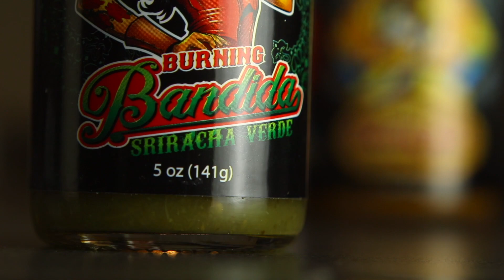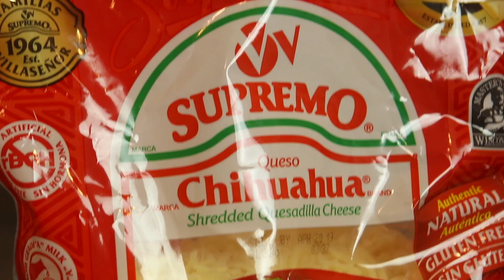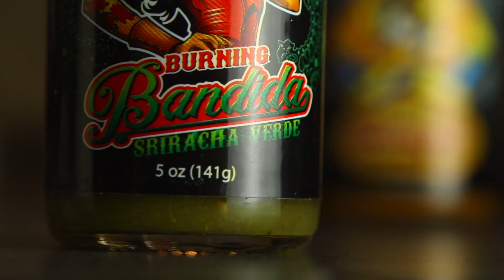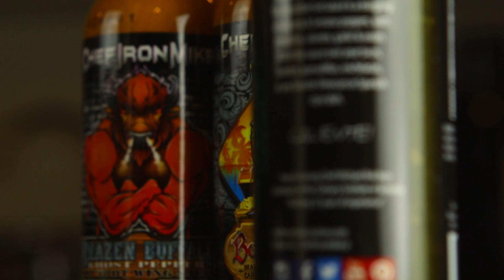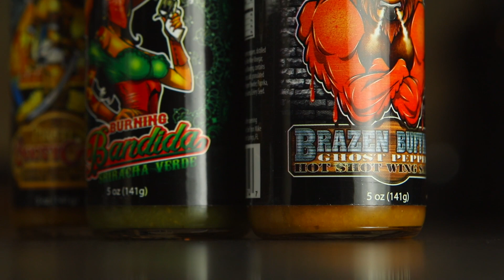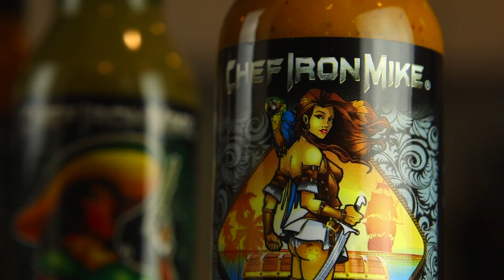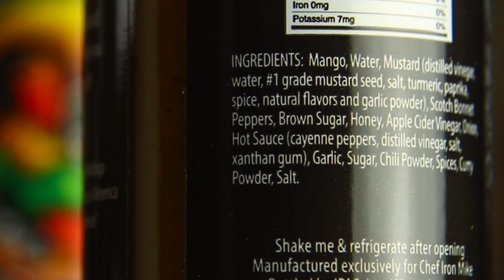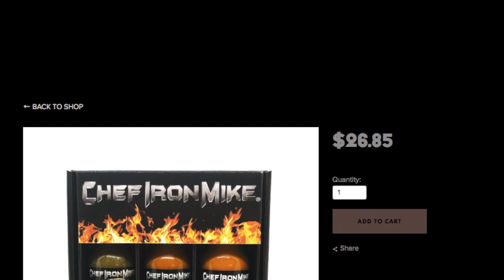Most Underrated Hot Sauce Brand: 'Chef Iron Mike' | *TASTE TEST*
These hot sauces are the realest of deals.

WANT YOUR NAME LISTED BELOW?? Sign up and be a donor to our show. We'd love you:

Nacho Cheese Fountain members:
*Michael Hopper
*Tom Wathey
*Kevin Fandry
*Peyton Ramstad
*Jewel M
*Brett Mleczko
*Ryan Ward
*Hansel Infante
*Aaron Bowman
*Chuck Votava
*Clare Cathrine
*Lukas Hermiller
*Batman (Yes, Batman!)
*Tiffany Sayre
*Andrew Libby
*Stephanie Fulton
*YX Flier
*Hannah Elizabeth-Morris
*Bill Barrett
*Jon Rietz
*Anjelica Jesus
*Michael Srock
*Michael Goodrich
*Chris S Gauris
*Alex Kalogeropoulos
*Bayley Medlin
*Charley Carey
*Jarrett Cayo
*H4usi
*Ada Thompson
*Patrick Jennings
*Johnny Is
*Andy Armstrong
*Jen Anderson
*Derek Tremblett
*Cristal St. Clair
*Chris Gutierrez
*David Black
*Derek Bowe
*Eric Marzec
*William Powell
*David Cooper
*Tiffany Griffin
*Becky Kelly
*Molly
*Dan Hunt
*Jono Crute
*Patrick Gwozdziowski
*David Jackson
*Greg Enos
*Darryl Mazur

Melt Cheese on Everything members:
*Michael Malone
*James Smith
*Carsen Zalecki
*Robert Gossit
*Kristina Herndon
*Simon O'Connor
*Tom Keller
*James Lewendon
*Charles Haid
*Arthur Sailor
*Alex Nolly
*Stephen
*David
*Effed
*Justin Tabor
*Andrew Brun
*CJ Moore
*Jayme Tooze
*WonderMedia
*Robert Mattei
*Ryan Brown
*Shay and Julie Moore
*Gavin Provost
*Joseph Rutherford
*Dustin Anderson
*E
*Luke Anderson
*Steve Berger
*Scott
*Adam Oxx
*Mornin Acorn
*Liss Greaux
*Steve Bradford
*Matt McDaniel
*Curtis Kolbe
*Liss Greaux
*Brent Gilliam
*Brian Yaczik
*Jonathan Caudill
*Chris Voss
*Mitchell Reed
*Jeremy Walden
*Justin E
*Timothy Zimmerman
*Tyler Caraco
*Tori Taha
*Antonio Martinez
*Maggie Trendell
*Megan Ford
*Tom Dulkis
*Matt Williams
*Jennifer Follmer Evans
*Cassandra Hoop
*Danie Webster
*Christopher Jenkins
*Harrison Davis
*Lee Lawson
*Michelle Hoffert
*Doug Hansen
*Richard L. Rogers
*Corey Silver
*Jared Roe
*Patrick Windes
*Chris McKay
*Thori
*Doug Hansen
*Juliet Hagle
*Doug Clemann
*Steven Edgell
*Chris Haines
*Dawnn Gray
*Eric Ely
*Clark Frailey
*Chris Michela
*Kelly Boggs
*Brianne Gasser
*Eric McCloskey
*Dawnn Gray
*Steve Besse
*Rajen Savjani
*Lewis Mobey
*Jason Jones
*Starke Rogers

Gimme That Chedda members:
*Elizabeth Rickard
*Zako Ryan
*Chaz Currier
*Chuck Gordon
*Geoff Rogue
*Matt Leslie
*Patrick Canale
*Cecil Hearndon
*Kourtny Basinger
*Alejandra Cervantes
*Jeffrey Douglas D'Agostino
*Krys Block
*Ron Ely
*Caleb Kaiser
*Jacob Reed
*Frank Brucknak
*Thomas Bergman
*Arthur Brown
*Summer Paradis
*Walter Heller
*Christopher McCreadie
*Jennifer Stepaniak
*James Laws
*Jessi Moths
*MrVkng9099
*Nick Wass
*Kori Koschalk-Newmister
*Dan Hunt
*Kipp Lehman
*Scott Hubbard and Courtney Rioux
*Eric Litle
*Deb Ely
*Nick Ellis
*Cinny Hayes
*James Lewendon

Just Let It Brie member:
*Dimitri Kaye
*Mike Jubera
*Solgunn Gjelsvik
*Cormac Abate
*Christopher Protain
*Orlando Castillo
*Amanda Evans
*Tim Leichty
*Cindy Brown
*Sam Gorton

LIVING THAT GOUDA LIFE:
*Kurt Cooper
*Kiel McClelland

IT DOESN'T GET FETA THAN THIS:
*Jeremy Nosser